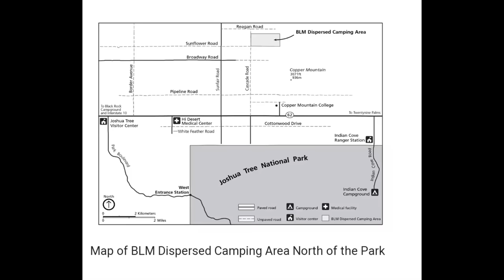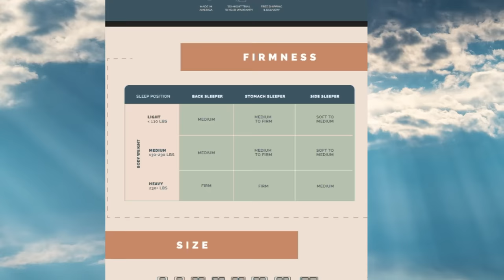BOONDOCKING NIGHTMARE! We Tried to Camp on BLM LAND but Were Forced to Move After Some Scary ...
I camp for free on beautiful public lands like BLM and National Forest all the time!
I'll show you why we didn't camp there and what we did about it in today's video.

❓Read Robin's BOOKS Here:
*🤑WORK FROM HOME WHILE YOU ROAM:
* 🤠Be A Nomad Change Your Life:

🥾DISCOUNT LINK FOR CAMPERSCARD!